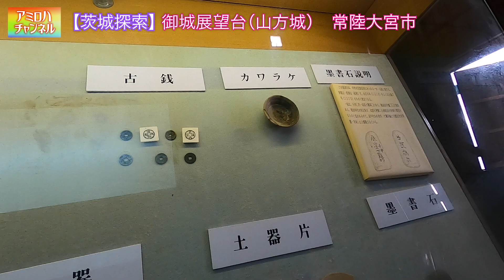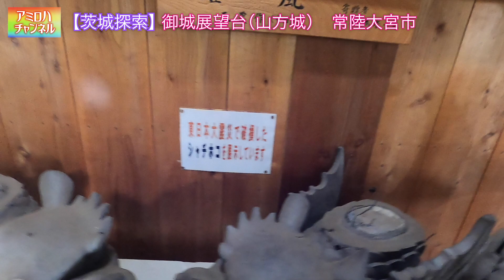【茨城探索】茨城県の武将を知る！（御城展望台（山方城） 常陸大宮市）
茨城県非公認観光大使　アミ
【茨城探索】
常陸大宮市　御城展望台（山方城）